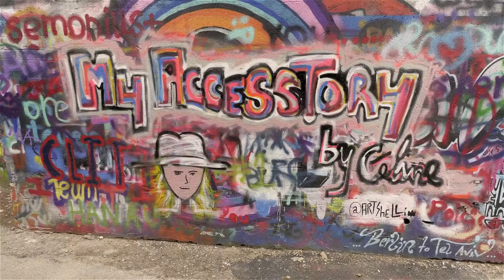MY Accesstory Promo